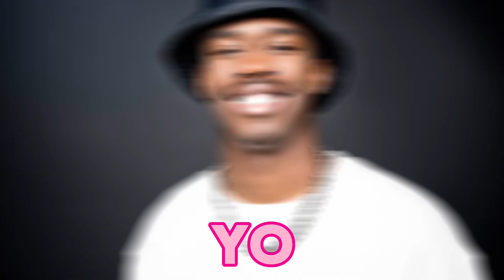A True American Rap!!! 🦅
These Are All Jokes! Hope you Enjoy

Channel Featured

EazyOzie ENT

┬──┬ ノ( ゜-゜ノ)